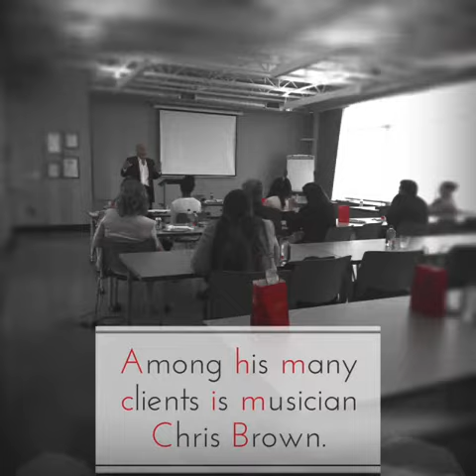BARRYSTAFF hosts diverse group of lawyers